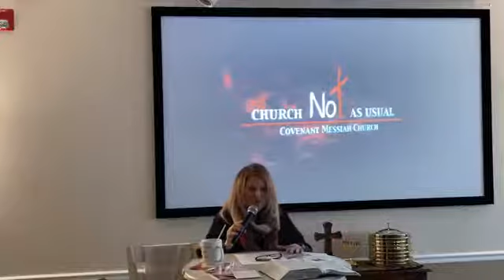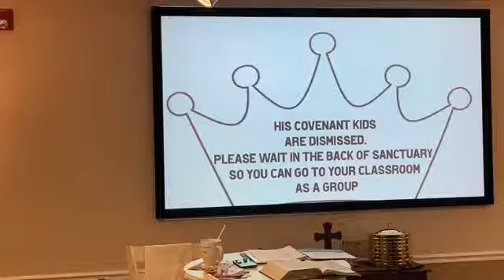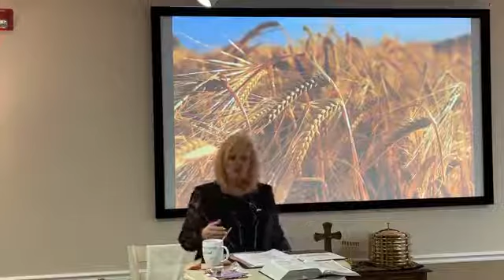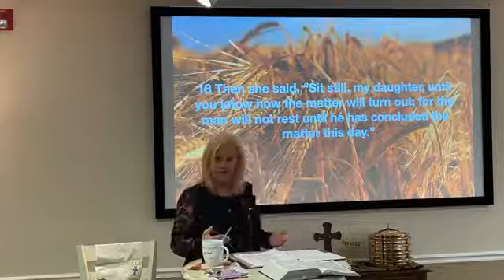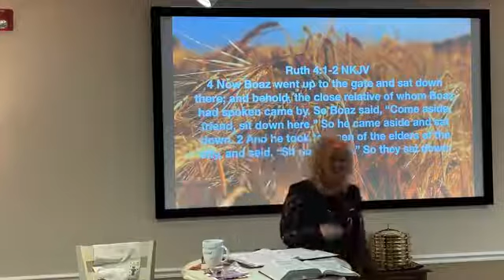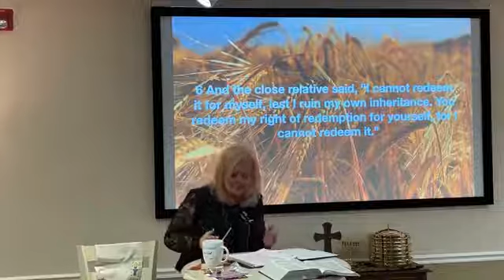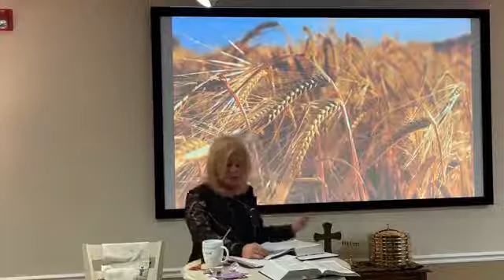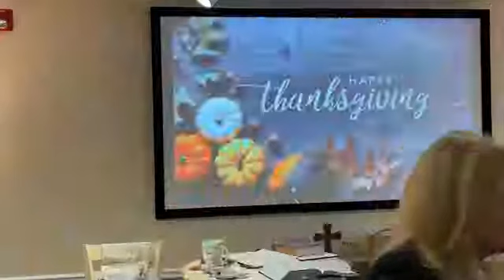You're A Bride Worth Winning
Pastor Debra Groller